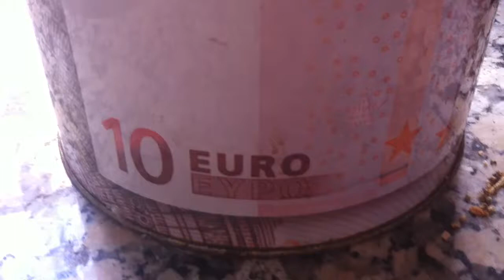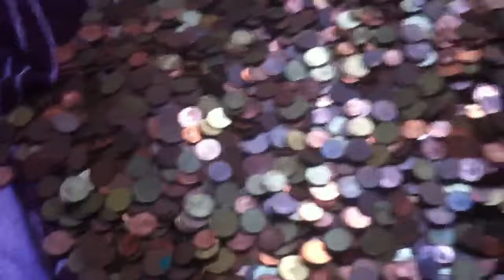Vi åpner spare-grisen vår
Arild's videoblogg 14 juli 2013